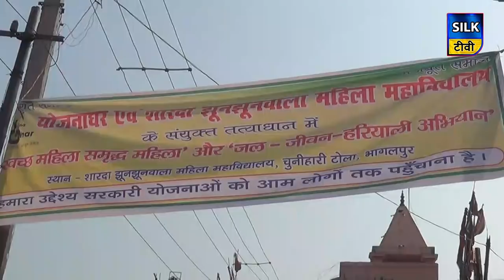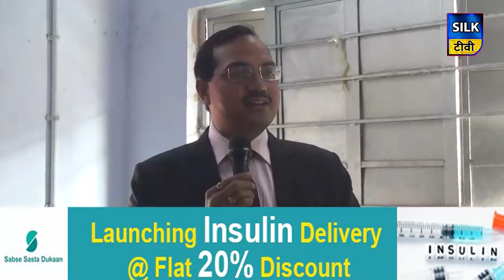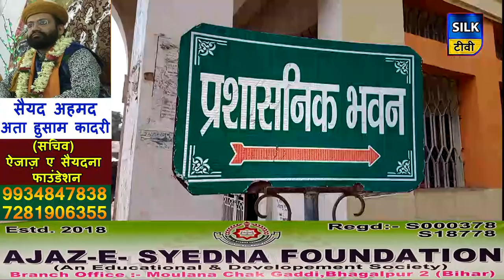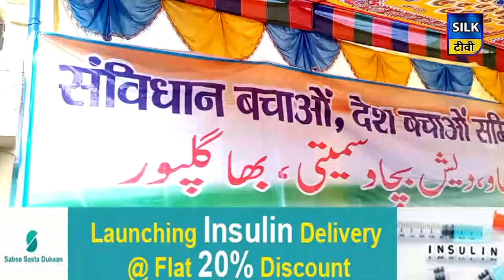SILK TV- जिले की खबरें एक साथ | 16 JANUARY 2020